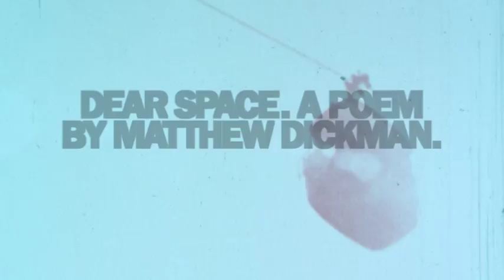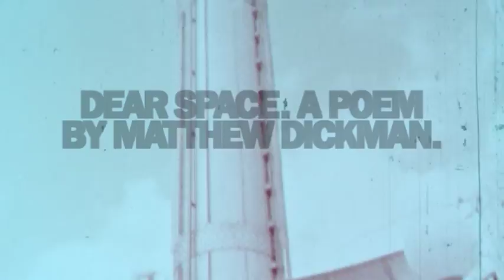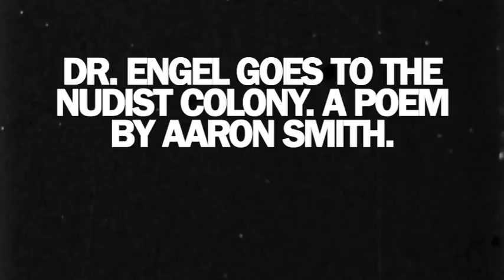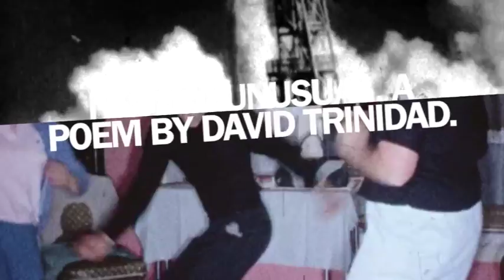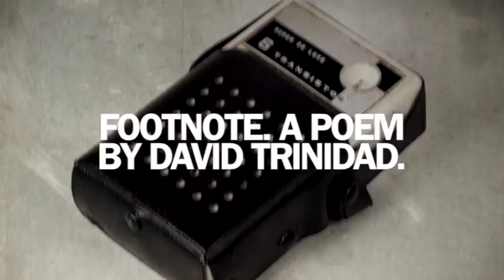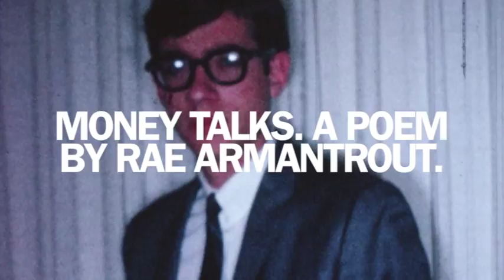ACM - Mono 2015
Entertainment & Arts Series